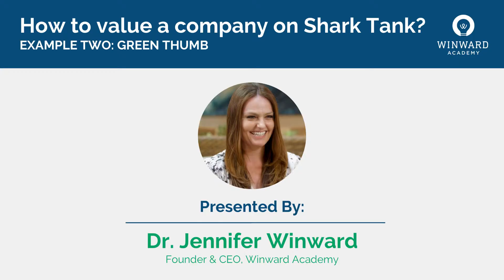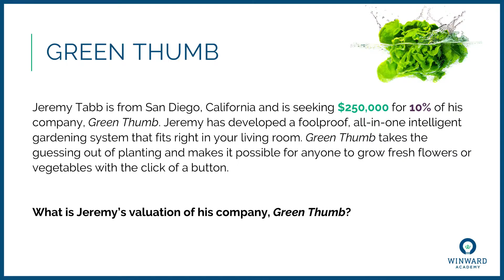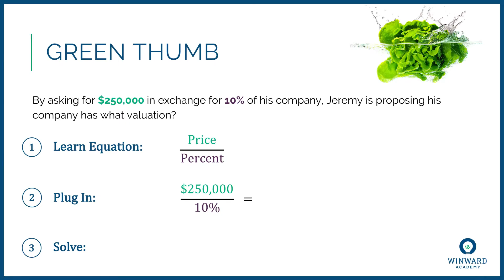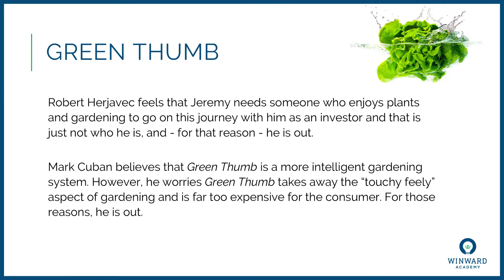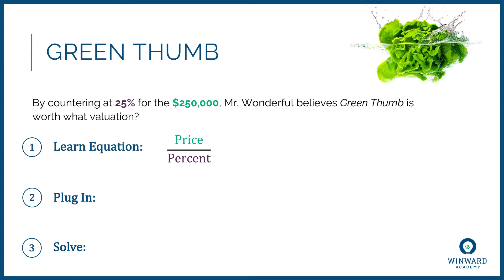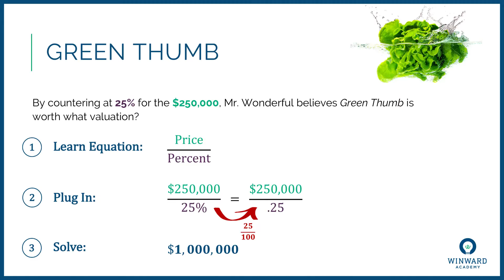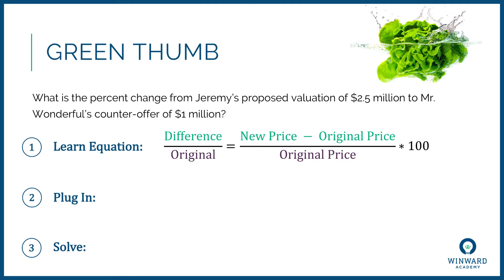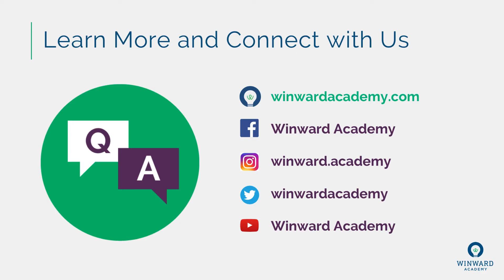Shark Tank Math Simplified and Explained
Want to learn how the show SharkTank determines the valuation of companies? Dr. Winward, an entrepreneur herself, explains how the sharks come up with the valuation for companies.